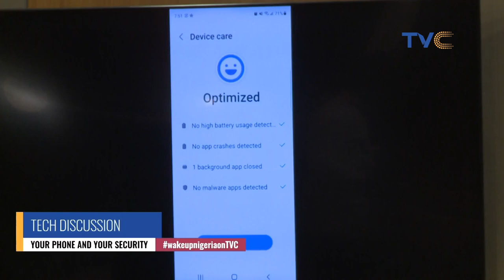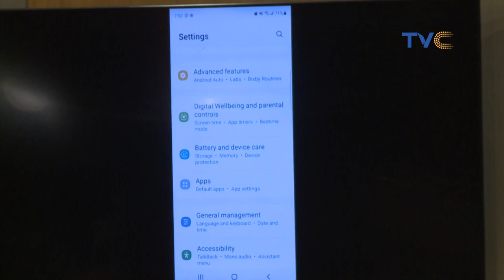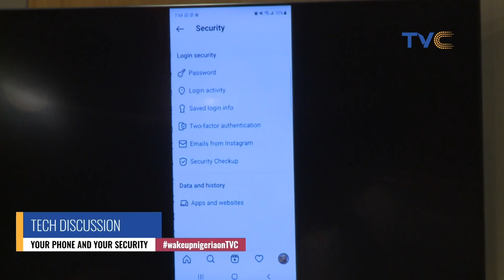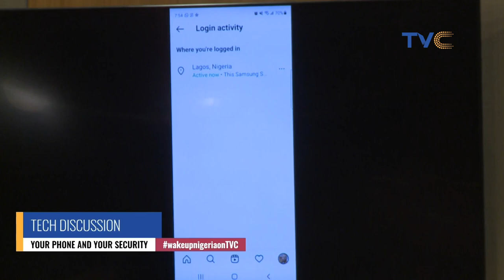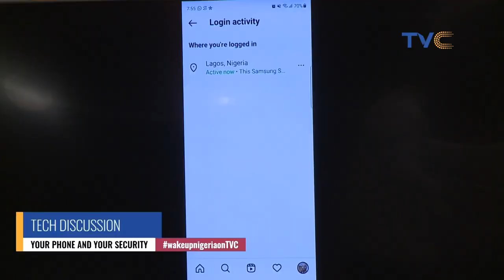WATCH | Secrets about Your Phone and Security that will Shock You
In this technology segment, we had our very own Mike and Mazino revealing some secrets about phones and security.